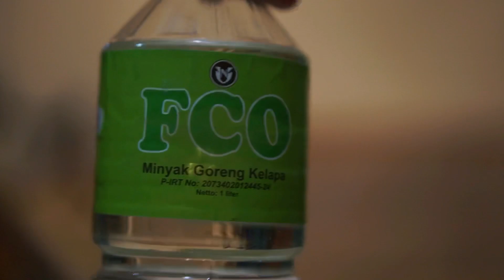Carbon Killer! Review Trek Emonda ALR 5 Purple Flip Alloy 300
Carbon Killer! Review Trek Emonda ALR5 Purple Flip Alloy RB

Review dengan jujur meskipun hanya sedikit tetapi langsung ke inti. Selamat menyaksikan